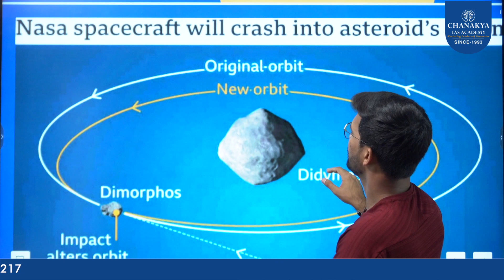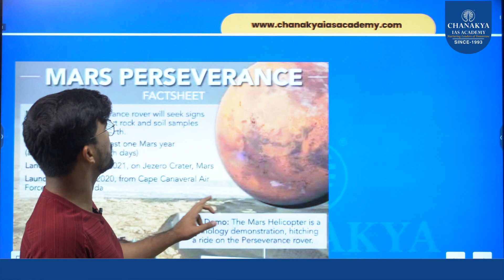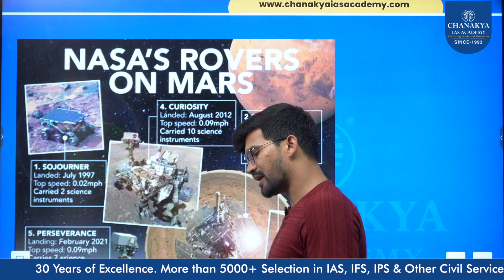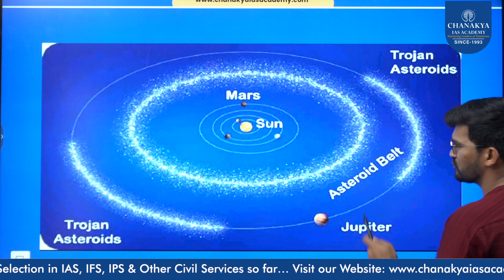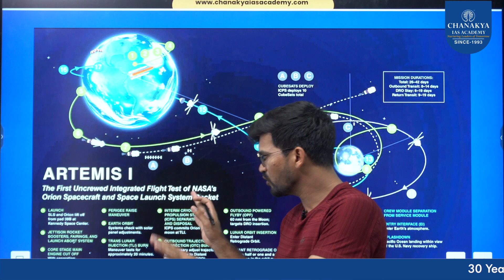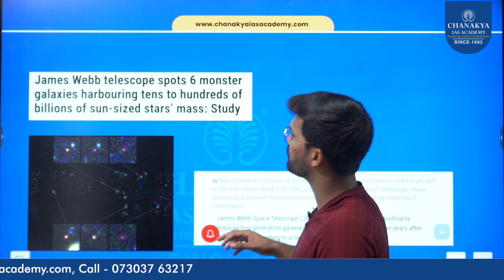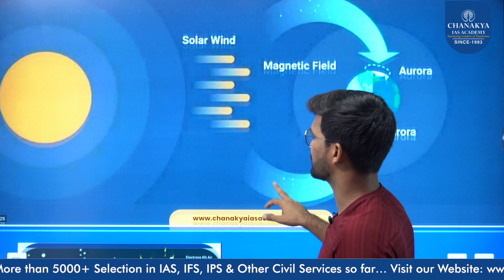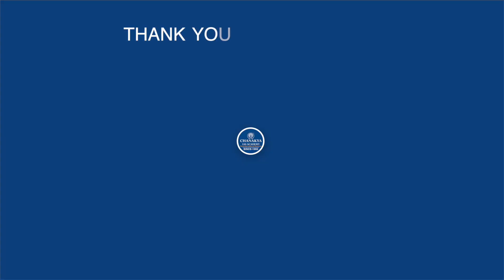NASA Launches World's First DART Mission Explained | Current Affairs 2023 | Chanakya JPSC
NASA managed to do was to let one of its spacecraft, sent specially for this purpose last year, crash itself against a small asteroid that was orbiting the Sun 11 million km away from Earth. By doing so, it hopes to change the orbit of the asteroid.

Branches in Jharkhand:
Ranchi: